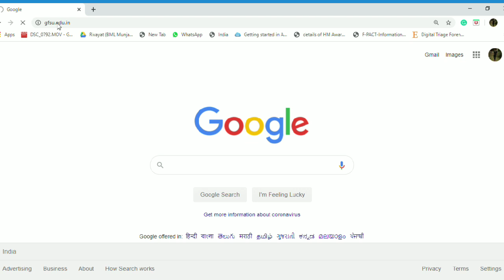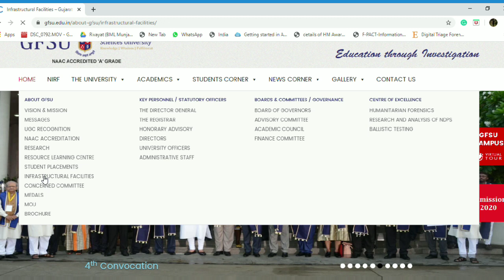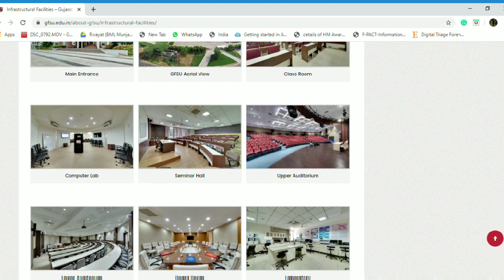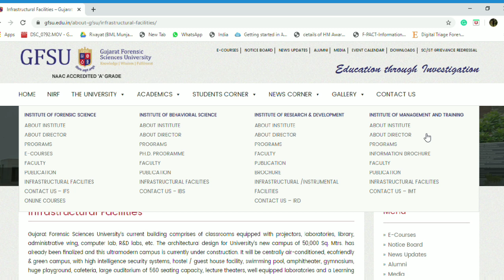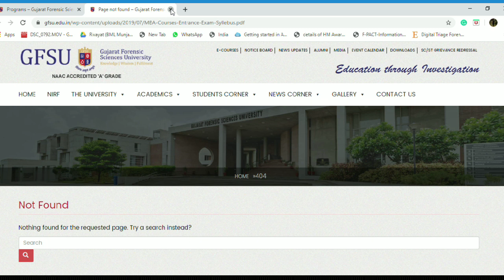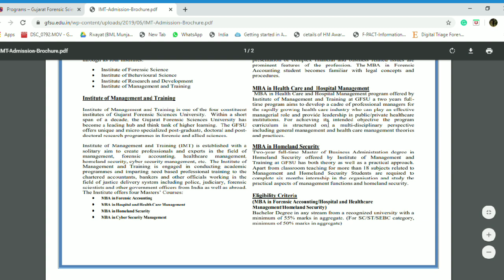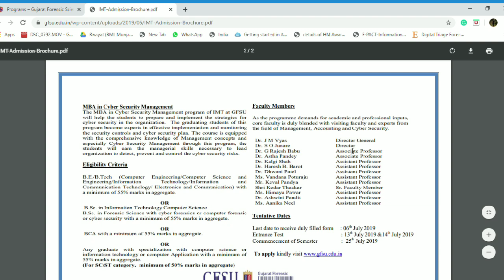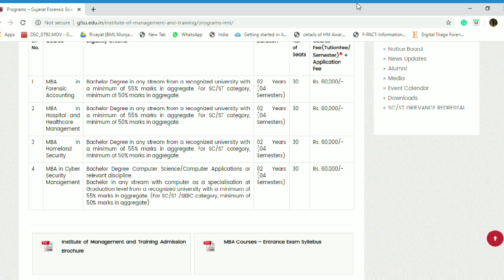GFSU PART 2|| INSTITUTE OF MANAGEMENT|| MBA|| FORENSIC SCIENCE|| COLLEGE REVIEW SERIES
HERE IN EVERYTHING RELATED TO FORENSIC SCIENCE WILL BE DISCUSSED. ALL FORENSIC RELATED INFORMATION WILL BE PROVIDED. VLOGS WILL ALSO BE THERE.